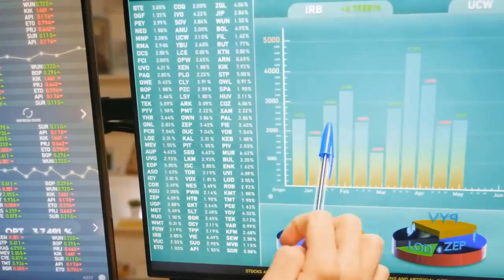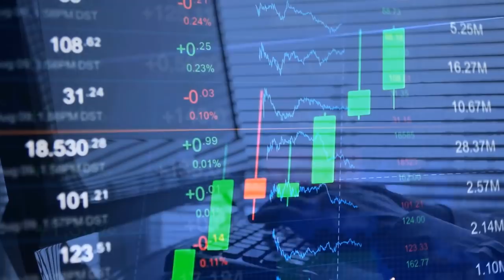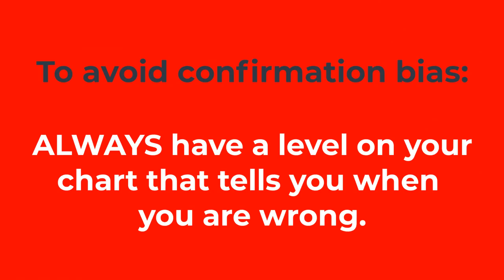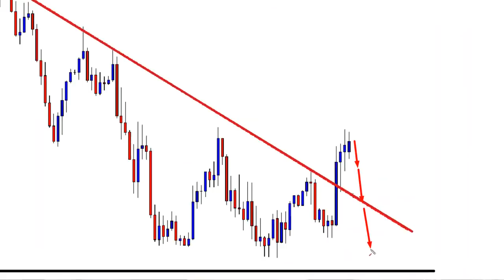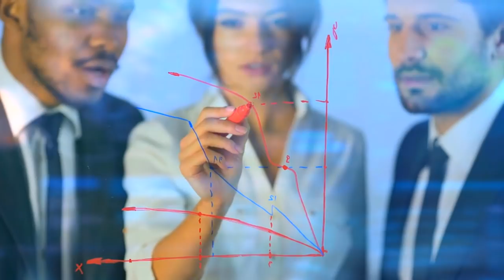КЛЮЧЕВОЙ УРОВЕНЬ, который НЕОБХОДИМО иметь на графике! [Алессио Растани]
BTC: 1JcJgpSHbrRwgnvLeteXNfNXxLgpDuxyMP
ETH: 0xC8b0CF755bec8155D371676D77A579D7E15fd7eD
DASH: XuhZGGGezSEqnDq5ETBkiMc4ARfS6UxQAi
LTC: LfGpGJjkcrgZV12VNnQdEx79uHgeHSS8oG